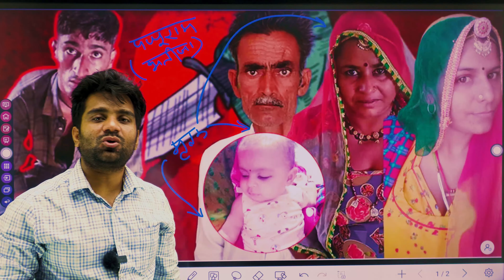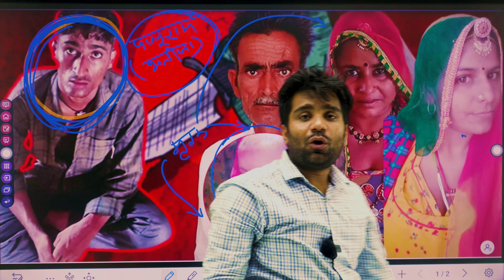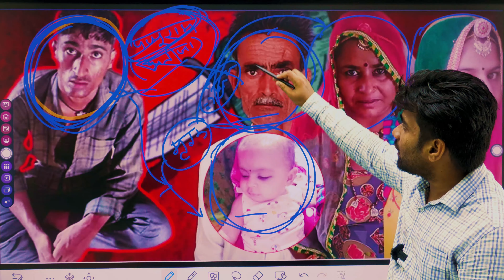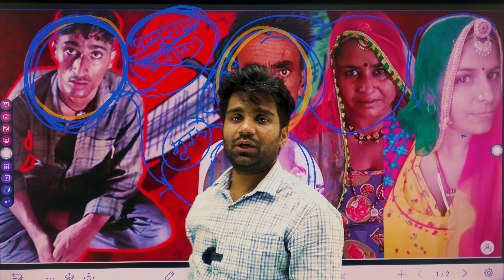JODHPUR OSIYA : मासूम बच्ची की हत्या ऐसे अपराधी भतीजे को बीच चोराहे पर नंगा करके जनता के हवाले करे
j